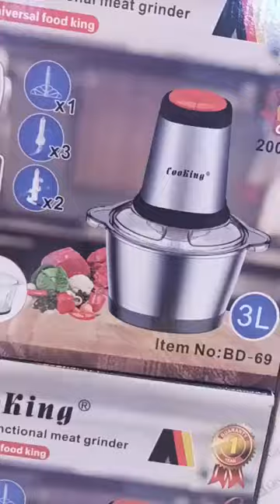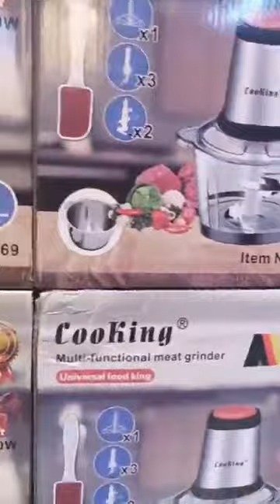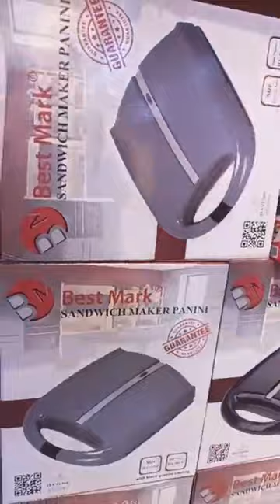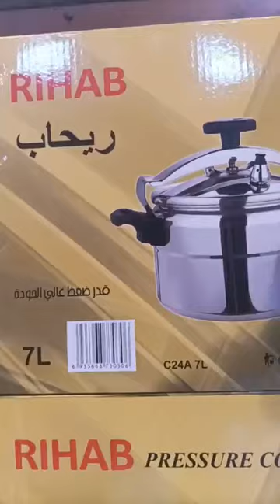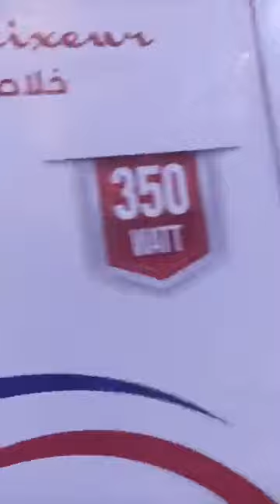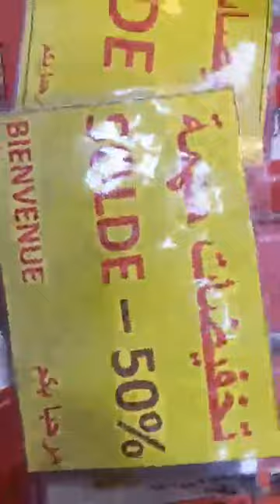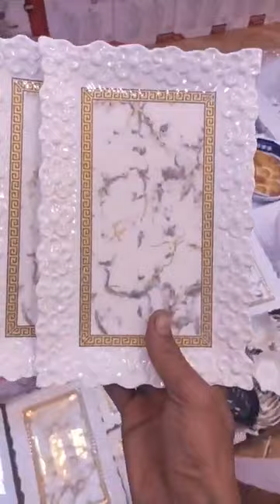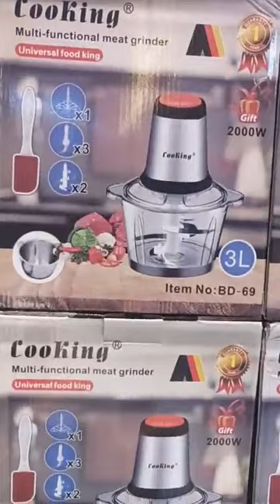عروض اواني منزلية صولد خيالي عند حسن الحيحي اواني رمضان بأقل ثمن من مدينة انزكان سوق ثلاثاء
صولد وعر وخطير عند أواني حسن الحيحي من مدينة انزكان
العنوان سوق الثلاثاء قريب من باب 4 لي مقبل مع محطة طكسييات جناح 6 سوق الثلاثاء مدينة انزكان سوس